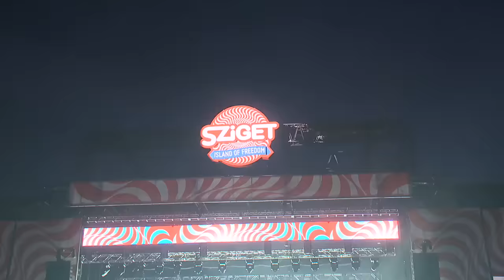Placebo - Running Up That Hill (A Deal With God) (Cover) Live At Sziget 2014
Placebo - Running Up That Hill (A Deal With God) (Cover)
from ‘Covers’
Song originally by Kate Bush

Placebo's new album 'Never Let Me Go' is out now.

Running Up That Hill lyrics:

[Verse 1]
Do you want to know, know that it doesn't hurt me? (Ye-yeah,
yeah, yo)
Do you want to hear about the deal that I'm making? (Ye-yeah,
yeah, yo)

[Chorus]
Description
Public Facing

[Verse 2]
You don't wanna hurt me (Ye-yeah, yeah, yo)
Oh, there is thunder in our hearts (Ye-yeah, yeah, yo)
Oh, tell me, we both matter, don't we? (Ye-yeah, yeah, yo)

[Pre-Chorus]
You (Ye-yeah, yeah, yo)
It's you and me, won't be unhappy (Ye-yeah, yeah, yo)

[Bridge]
Oh, come on, baby (Ye-yeah)
Oh, come on, angel (Yeah)
Come on, come on, darling
Let's exchange the experience (Ye-oh, ooh, ooh)